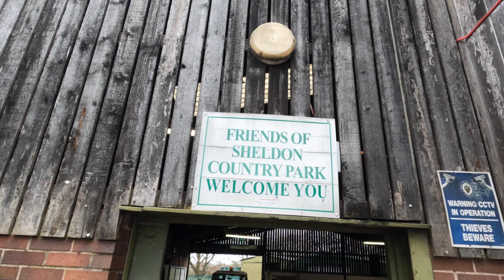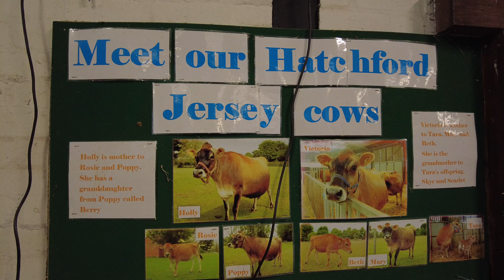birmingham Sheldon country Park walk around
great place to visit free entry